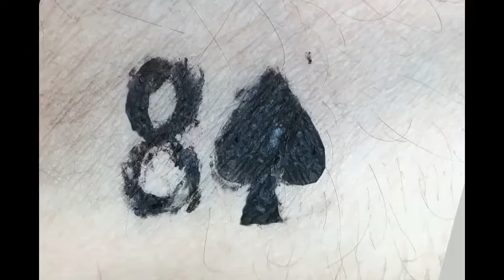Saturn Magic - MENTAL DUST 8 of Spades by Quique Marduk - Trick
to purchase this item or view our fantastic range of other magic products